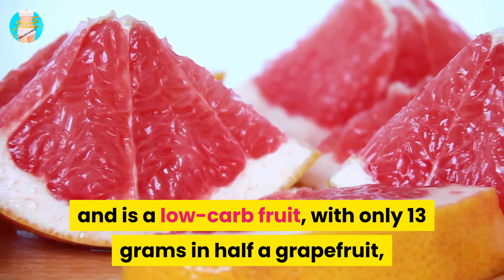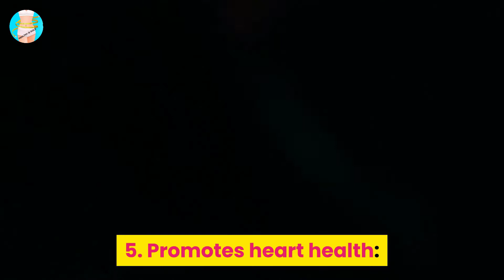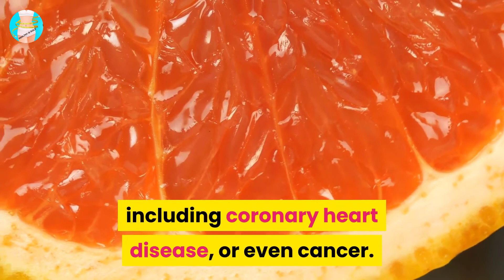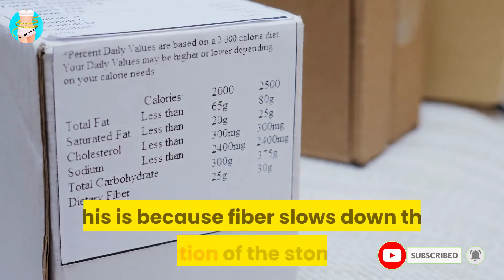Grapefruit Health Benefits | Healthy Is Gold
✅ Grapefruits can be good for your body in many ways. In fact, grapefruit is known as the “fruit from paradise” because it’s very helpful to your health, and can also stop sicknesses from coming.
Grapefruits are full of vitamin C, a strong antioxidant. They also have vitamin A, potassium, folate, thiamin, vitamin B6, calcium, iron, copper, phosphorus, and magnesium, and some phytonutrients and flavonoids.